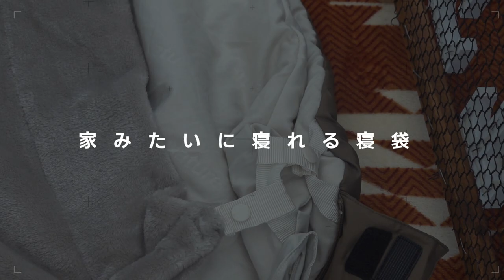【キャンプギア】日本語レビュー0件…これは地雷か？4シーズン寝袋をレビュー【Naturehike（ネイチャーハイク）】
めっちゃ気になったけど日本語レビューが0件で、買うかどうか悩んだネイチャーハイクの寝袋が、2023年最初のキャンプの買い物になりました。

今回紹介したネイチャーハイク寝袋

テストした日は、雪は降らないものの夜中に冷え込んだので、テントや靴に霜が降りるくらいの気温でした。
色も気に入ったし、これは今後ヘビロテしそう…。